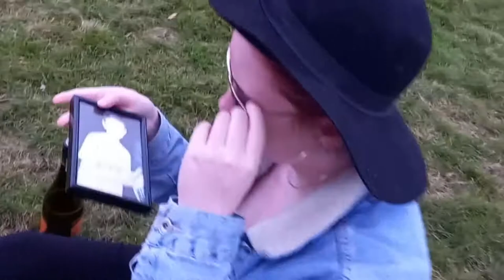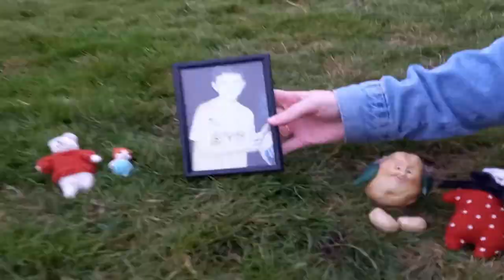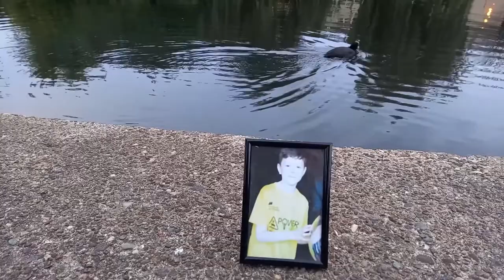The Return of the Frung (Happy Birthday Fraser!!)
Frung is returned!!
Happy Birthday Fraser!! you are an epic baro!
lots of love from:
Big Erin, Euan, Rowanne and Jman!!
and luna ngl.